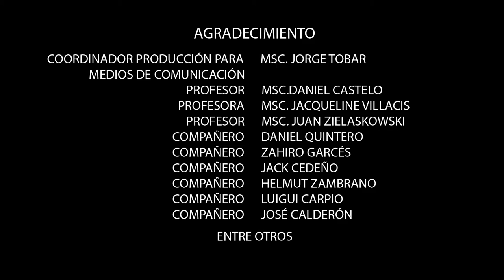¿QUÉ PASÓ CON LAS MUJERES EN EDCOM? ll FALSO DOCUMENTAL - MUNDO AL REVÉS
Basado en uno de los sketch del mundo al revés.
Los jóvenes de la Escuela de Diseño y Comunicación de la ESPOL, cansados de tanto abuso por parte de las mujeres deciden hacer varias revueltas, reclamando igualdad de derechos. Una de las más sonadas causó mucho desorden en la facultad. Sigan este documental para saber más sobre lo ocurrido.
Trabajo de la materia Producción para medios de comunicación para el profesor Omar Rodriguez.